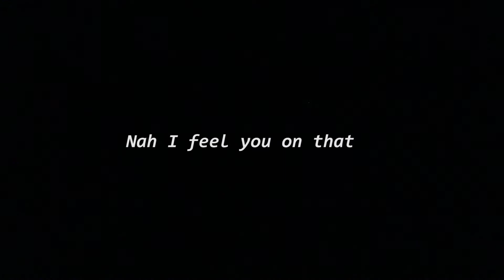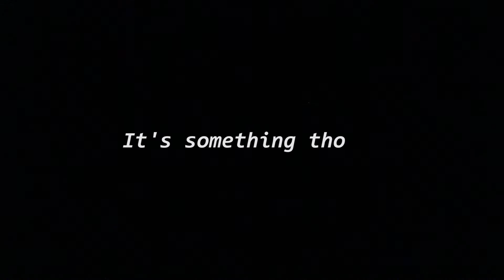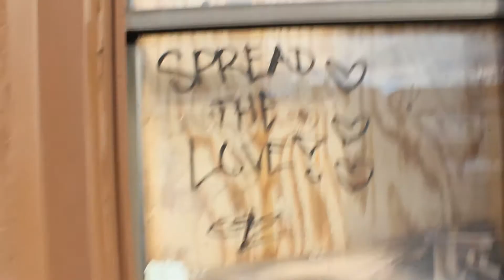Leon Sky - Rise Up (Behind The Scenes)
“RISE UP” BTS FOOTAGE OUT NOW! SPREAD LOVE.

Director: Leon Sky
Video Editor: Leon Sky
Videographer: Leon Sky
Producer/Songwriter: Leon Sky

Me and my family @onis_visuals had too much fun making this video, filled with laughter's, joy, smiles, but importantly love. So sit back and relax and enjoy the process and the creation of Behind The Scenes Footage of my Music Video “RISE UP”
God Bless, Spread Love 💛